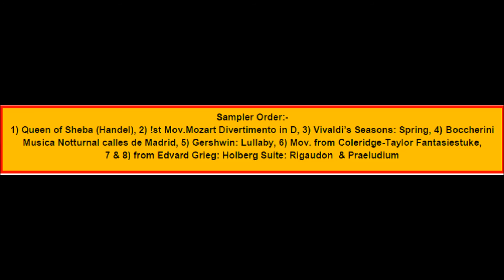CD Sampler AJSW CME 2016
Anglo-Japanese Society of Wessex is a non-profit making organisation which includes the support of music live performance excelling in classical music and the presentation to the public of musician world-wide as well as the invitation to Japanese musicians to be involved including our own music groups including our own string quartet, 4 and 8 hands piano groups and our own AJSW Chamber Music Ensemble featured on this sampler.
and buy our CD's or offer funds, donations, sponsorship or support.